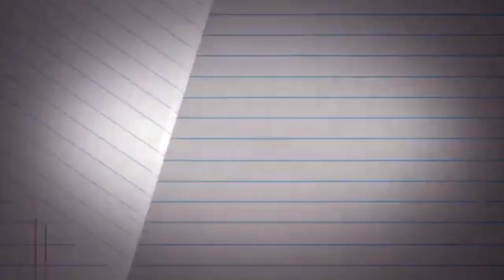CEBU EASTERN COLLEGE NSTP 2 ACTIVITY - EDUCATIONAL TUTORIAL